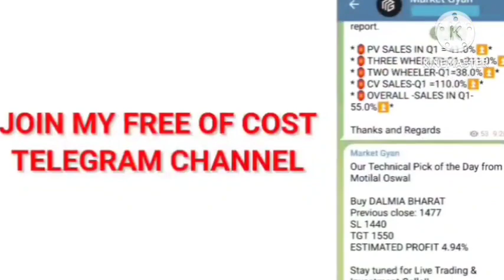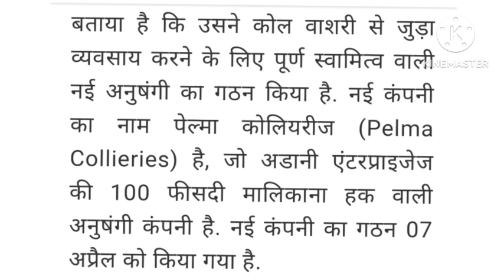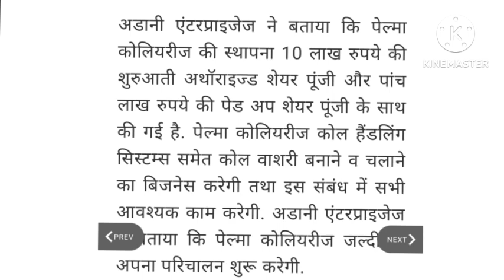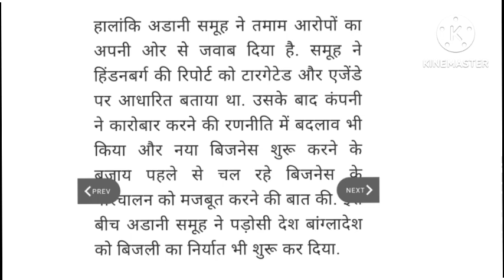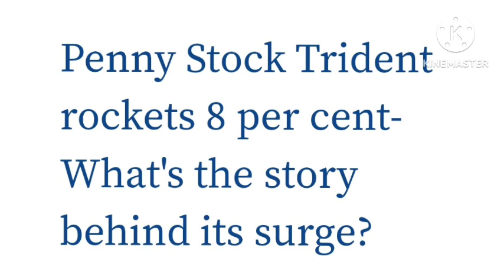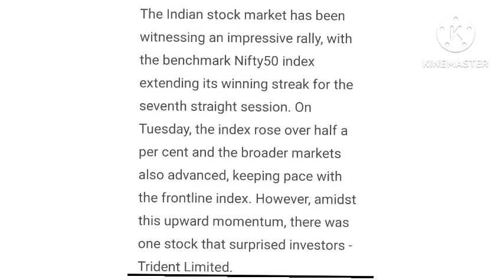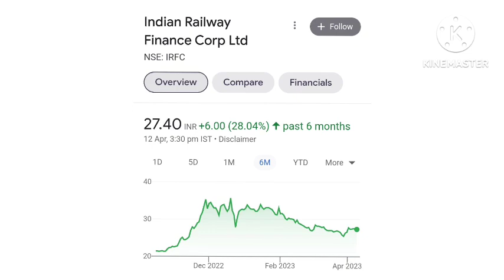🔥 IRFC RVNL Big Dividend 🤑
irctc share, irctc share news, irctc share latest news, irctc share analysis, irctc share target,  share price